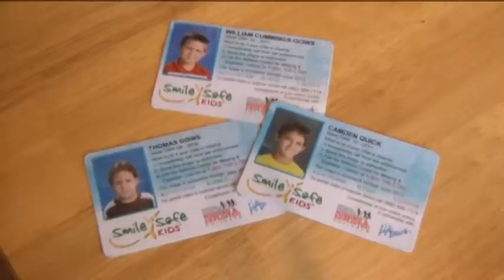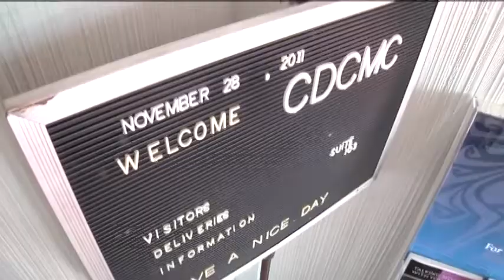Homeless grandmother and grandsons get a home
Violet Hatcher of Bennettsville is still settling into her new apartment.